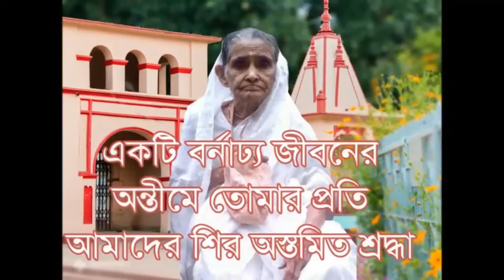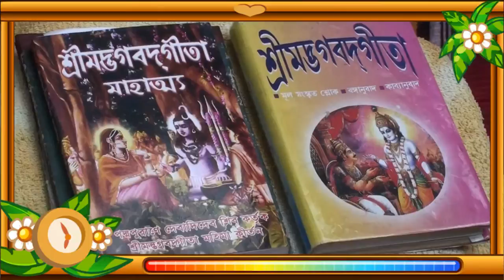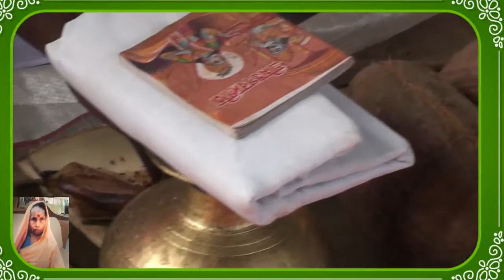Family Video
Thakumar Sraddho